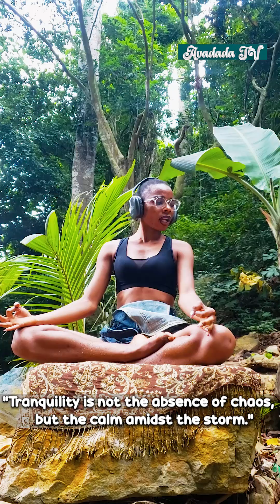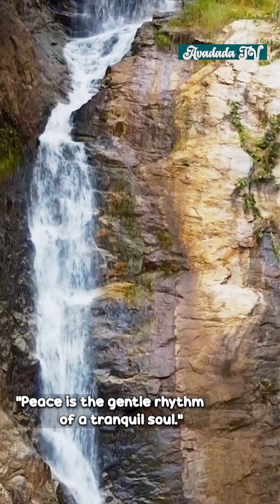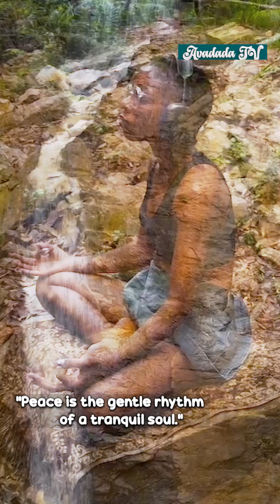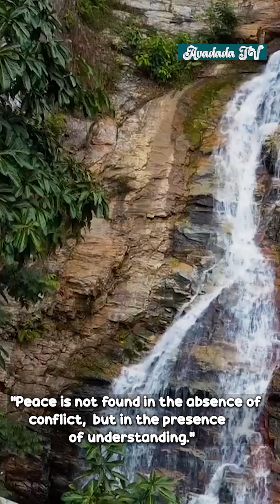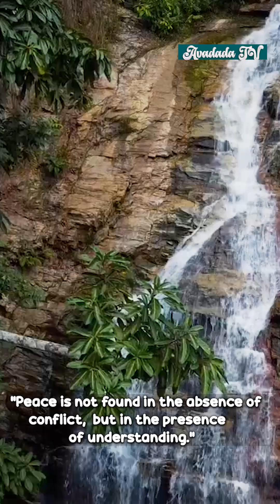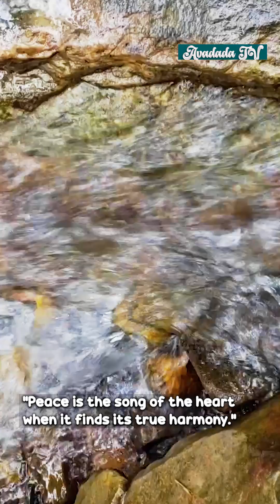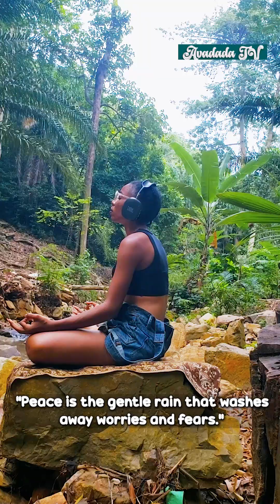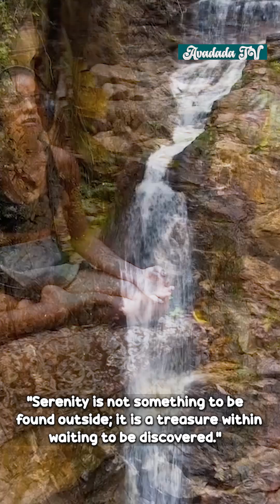My first video address to my 22K subscribers: THANK YOU! | Meditation in nature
To all my viewers from America, thank you!
Untuk semua pemirsa saya dari Indonesia, terima kasih!
मेरे सभी भारतीय दर्शकों के लिए, धन्यवाद! (Mere sabhi Bharatiya darshakon ke liye, dhanyavaad!)

In this video, I’m excited to connect with you all for the first time. I’ll be sharing a bit about myself, my passion for African culture, and what you can expect from this channel moving forward. A big thank you to my amazing viewers from the U.S., Indonesia, India, and beyond – your support means everything! Let’s continue this journey together as we explore the beauty of traditions, music, and heritage.

Listen to the healing frequency 432 Hz at the other part of the video after my address. It heals everything in your body | Frequency for Higher Vibration. For every problem in your body, there is a frequency that can heal you. "The life of inner peace, being harmonious and without stress, is the easiest type of existence." Listen to this with your mind, body and soul to help heighten your vibrational level to a higher frequency of healing, inner peace, tranquility and serenity.
To achieve total peace of mind and inner serenity, listen to this meditation music for 21 days. It will help clear your mind and position you on the path to attaining higher vibrational frequency.